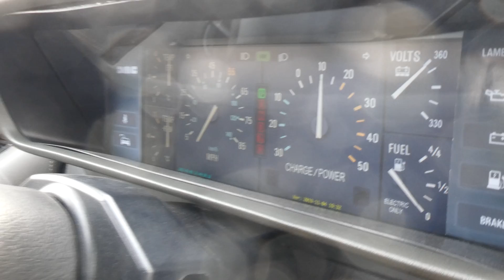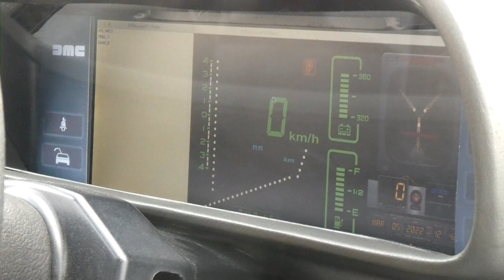DIY Electric DeLorean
This is a DIY Electric Delorean (Yes, that Delorean) he built by hand as a self-taught hobbiest. It cruises at highway speed and has a range of 100km on Lithium Ion batteries contained in the rear hatch. A proprietary, self-coded drive control system and digital dash is run on a Mac Mini behind the drivers seat (near the flux capacitor).